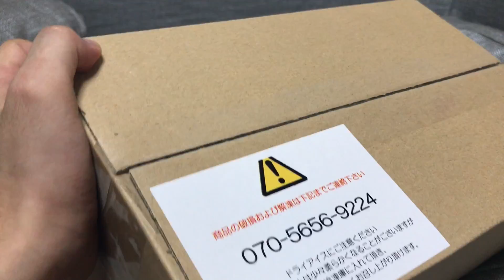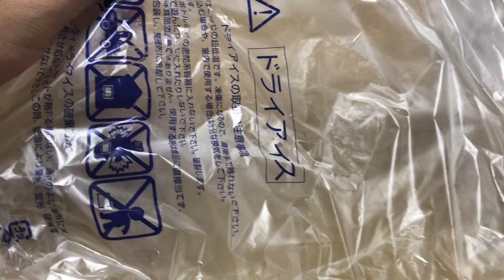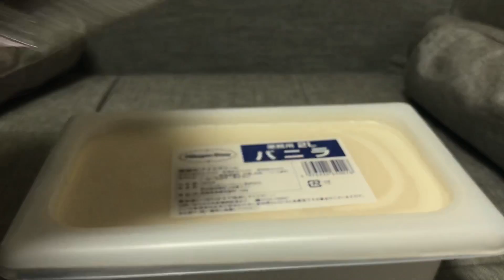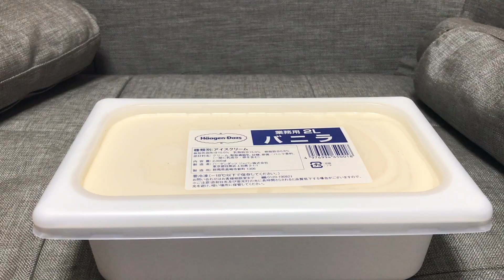佐川急便さん疑って申し訳無い‼無事ハーゲンダッツ業務用２Lが届いた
SAGAWA（佐川急便）から外箱がビショビショになって届いたハーゲンダッツ業務用2Lアイスの運命は・・・タイトルとサムネイルで分かるよねｗ下記がお得に業務用ハーゲンダッツを注文した際の動画です。

【急げ‼】お得なハーゲンダッツ業務用が20%割引+ポイント15倍以上♪

【ポイント＋2％になるポイントサイト（Gポイント）】